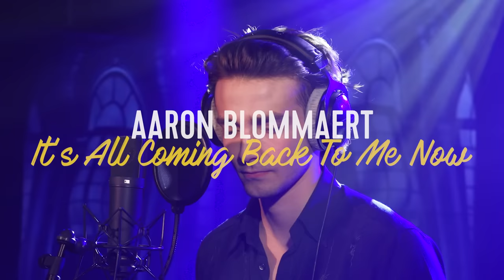Aaron Blommaert - It's All Coming Back to Me Now | Live bij Q